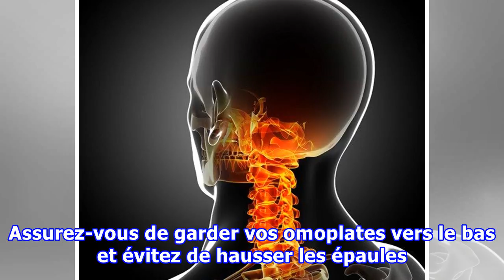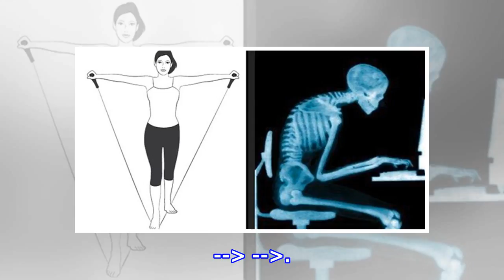Dites adieu aux douleurs au cou et aux épaules avec ce simple exercice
Selon une étude récente menée au Danemark, 50% des employés de bureau risquent de souffrir de douleurs au cou et aux épaules, à cause des longues périodes passées en mauvaise posture au travail. Ce simple exercice de Thera-Band pendant 2 minutes par jour, 5 fois par semaine, va diminuer considérablement votre douleur au cou et aux épaules. Debout, saisissez les poignées du Thera-Band et appuyez sur le milieu avec votre pied droit. Levez les bras vers le haut. Gardez vos coudes pliés à environ 5 ...